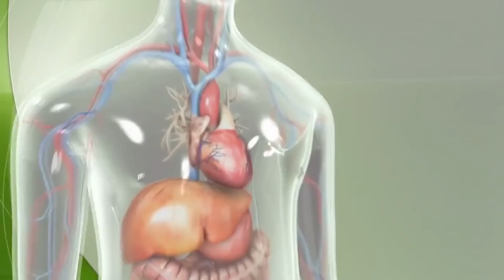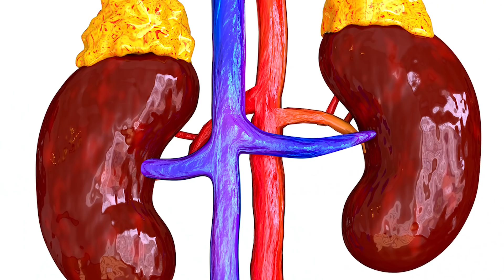#1 Way to Lose Weight & Inches...Train the Brain | Dr. Mandell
Weight loss is a mental struggle more than a physical one. It is all in your mind and it all depends on the way it is managed.